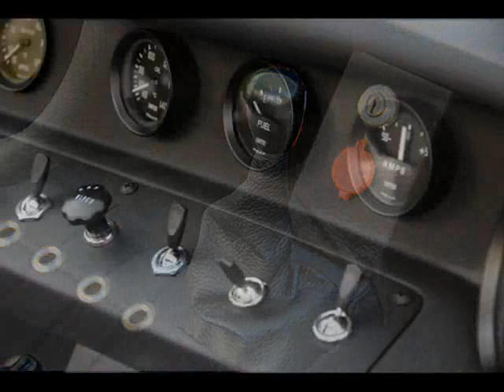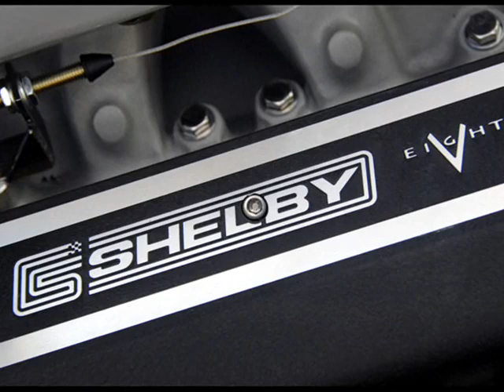Carroll Shelby 85th Birthday Commemorative GT40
This is a Limited production GT40 produced by Shelby Distribution USA. Only 85 of these GT40's will be produced to commemorate Shelby's 1966 LeMans Victory over Ferrari. Own your Commemorative GT40 today!